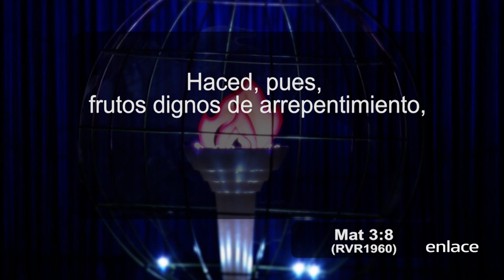Proclamación - Cristo Te Da Vida Eterna - Enlace TV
Los muertos en Cristo resucitarán primero. Si vives, vive para Cristo, si mueres, mueres para Cristo. Prepárate para todo, sin temor.